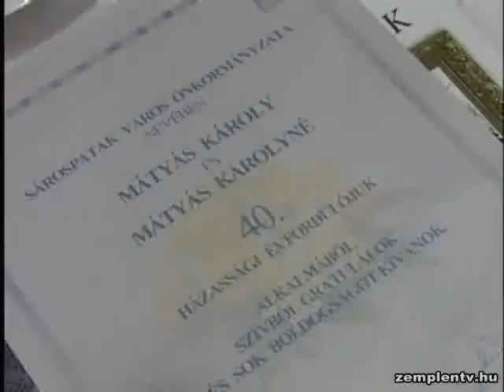Hármas házassági évforduló volt Végardón